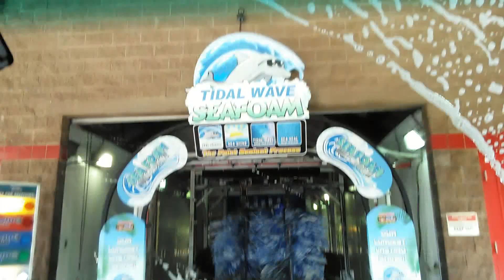Car Wash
Tidal Wave Car Wash, Orange Park. Fl.